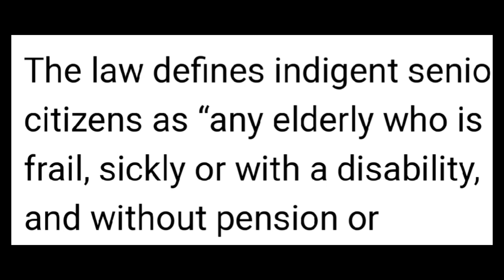2nd QUARTER PAYOUT OF THE DSWD SOCIAL PENSION (Senior Citizens of Laverna ) | Rose Domingo | #299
2nd QUARTER PAYOUT OF THE DSWD SOCIAL PENSION (Senior Citizens of Laverna ) | Rose Domingo | #299

DSWD 2nd quarter social pension payout for SCOLVAC members and others today, June 14, 2022 at the covered court of Laverna Hills Subd. Ph2.
Very easy lng ang gagawin pag mag claim ng social pension. Ipa photo copy lang and Senior Citizen ID mo front and back  then put 3 specimen signatures katabi ng id picture. Then punta ky ma'am Bermudez sa table on the side, or kung sino ang nagar serve don pra mabigyan ka ng corresponding number mo kung ano nasa master list ng tatanggap ng pension, para din pgdating mo sa designated table ng social worker kung saan nka assign ang first letter ng Surname mo, very easy nalang sa kanila na hanapin ang name mo. Pirma ka sa opposite ng name mo sa list, after maverify ng social worker from DSWD/CSSDO. Then the most awaited part punta kana sa Cashier ng DSWD na nasa likuran lang nila for you to receive your pension.. Ang tumatagingting na P 1,500 for the quarter which is equivalent to 500 per month..
Salamat kaau Lord!
Salamat Phil. Govt.
Salamat DSWD
Salamat din sa SCOLVAC
  Officers sa walang  sawang  serbisyo sa mga members nito.
You deserve to be praised! Good job sa inyong lahat. Salamat talaga!

Email add:
  rmignacio0507@gmail.
     com